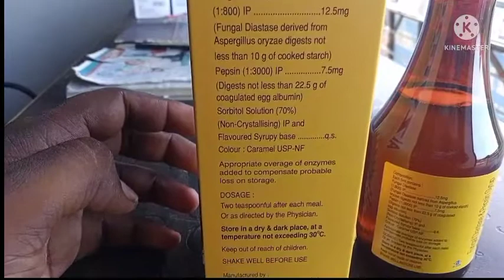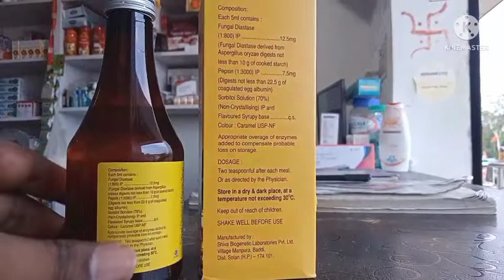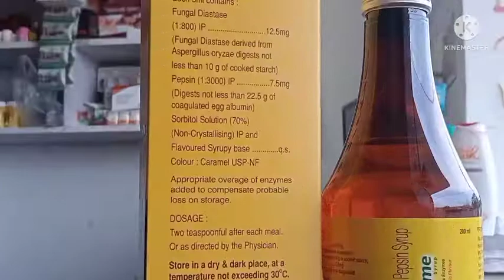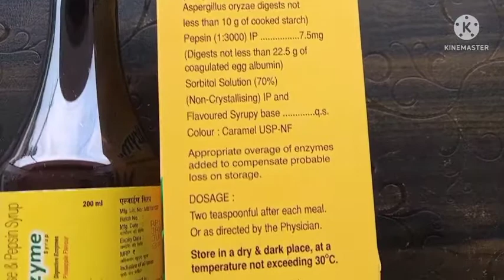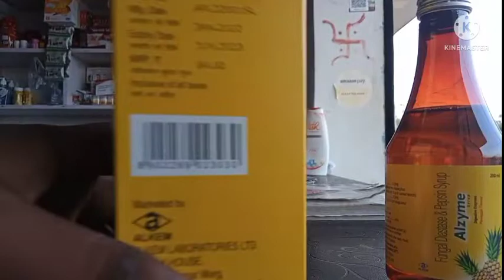Anzyme syrup || alzyme syrup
Aristozyme syrup
Anzime syrup
Digestive enzyme syrup
Digestive enzyme syrup uses in hindi
Aristozyme syrup uses in hindi
Aristozyme syrup uses Dose Side effects warnings
Digestive enzyme syrup bodybuilding
Digestive enzyme syrup for weight gain
Weight gain Medicine
Digestive enzyme syrup for babies
Aristozyme digestive enzyme
Aristozyme liquid
Aristozyme syrup k fayde
alzyme syrup